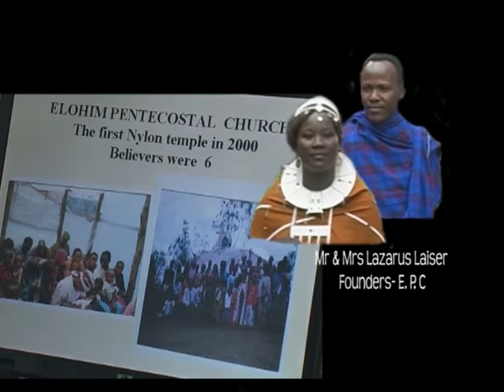LAZARUS S.LAISER FINAL MOVIE-CHURCH TEMPLE BUILDING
Lazarus S. Laiser Construction of Elohim Church  building in Losikito Arusha, 2006